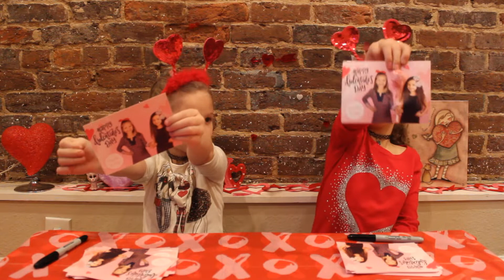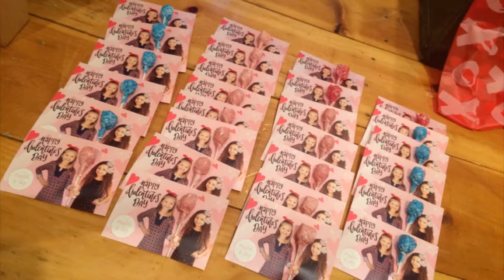VALENTINE'S DAY cookies, cards and crafts!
Maddi and Sky decorate Valentine's Day cookies, make cards for their classroom (which have their picture on them!) and make cute door hangers to hang for V-day ❤